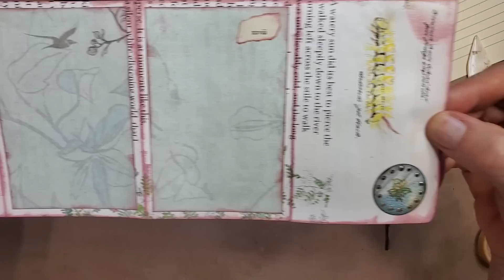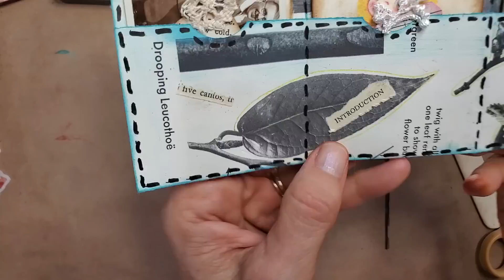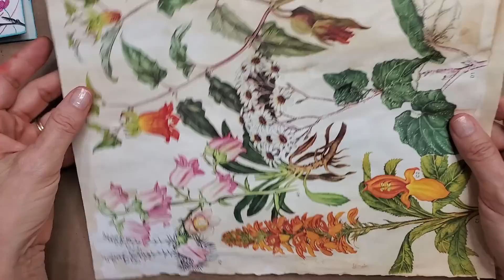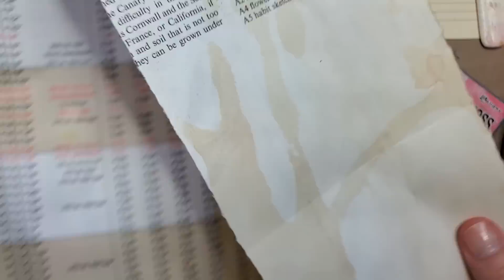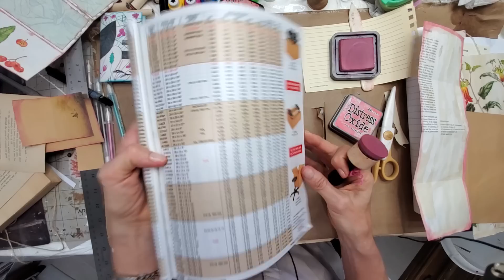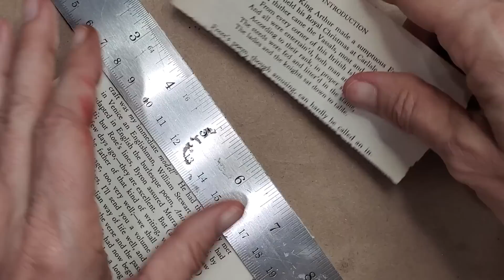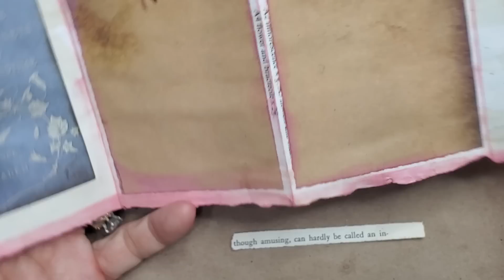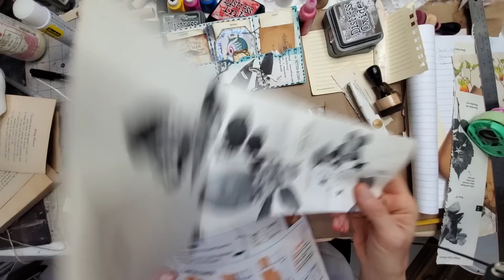Junk Journal ~ Using Up Book Pages Ep 51~The Closet! Easy! The Paper Outpost!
Junk Journal ~ Using Up Book Pages Ep 51~The Closet! Easy! The PaperOutpost! Add to your Junk Journals! In today's junk journal tutorial for beginners, I am continuing to make things from the ever-abundant collection of book pages I have.  I make an easy "Closet" for any occasion that can be at the ready when needed. Just more junk journaling ideas for you!

EPHEMERA COLLECTIONS also known as "FUNDLES"! :) Available while supplies last! :)
For Sale in My Etsy Shop
If you like old papers,antique/vintage,& fun papers to play within your junk journals, this is a great place to get started!
Each Ephemera Collection (Fundle) has approximately 100 pieces in it and will contain:

Create and Amazon Business Account!
Kindle Unlimited Membership Plans
Give the Gift of Amazon prime
Audible Gift memberships
Amazon Baby Registry!